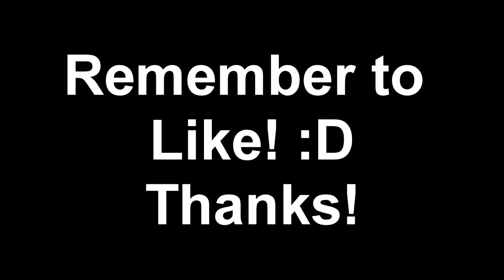TNT Volcano Eruption - Lava FTW